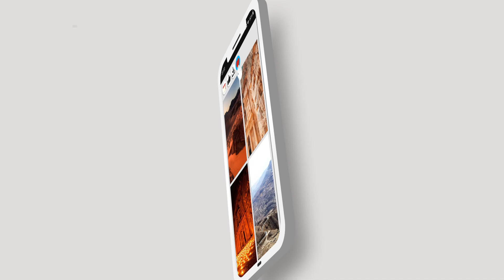Scenery Jordan Wallpaper 4K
Are you looking for a beautiful, unique, and high-resolution Scenery Jordan Wallpaper 4K application up to 4K or 8K? Then, don't miss the Scenery Jordan Wallpaper 4K application. You will not be disappointed.
Scenery Jordan Wallpaper 4K is a wallpaper application that incorporates a collection of stunning landscapes from Jordan.
And there are many other beautiful landscape images waiting for you to explore. Don't miss the Scenery Jordan Wallpaper 4K application.
Features :
- Treasures of beautiful Scenery Jordan Wallpaper 4Ks
You can have an appealing Jordan travel app wallpaper in every detail with just a few simple steps:
1. Install and open the app in the store
2. Allow Scenery Jordan Wallpaper 4K to access photos, media, and files on the device
3. Choose your favorite Jordan image and change the wallpaper for your beloved device
Thank you for trusting and using the Scenery Jordan Wallpaper 4K application. We will try to improve the application further for you to have a better experience.